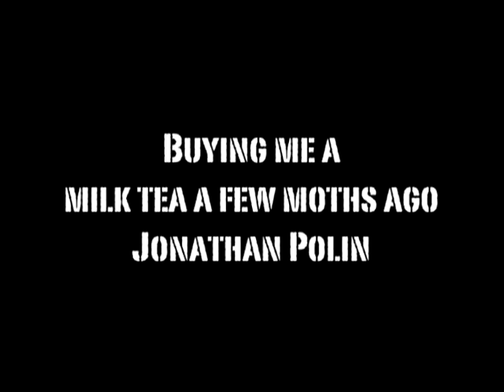The Donors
An old highschool film project finally seeing the light of the internet.